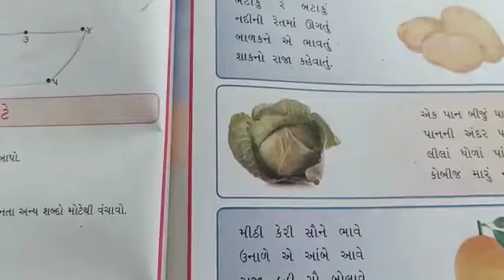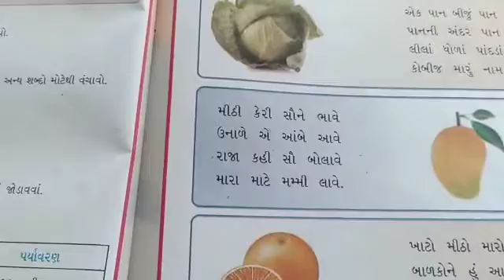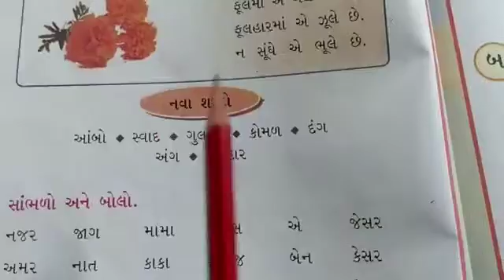STD :- 1 || Gujarati || By Kunjan Miss || Upasana vidhyalay || 28/09/21